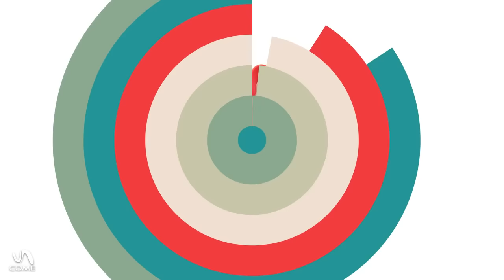Portacandele di San Valentino fatto a mano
In questo video ti mostreremo come fare velocemente e facilmente uno speciale e particolarissimo (proprio perchè fatto da te!) portacandele per San Valentino in gomma crepla. Facile da realizzare, ti diamo uno spunto per un regalo personalizzato con cui fare colpo sul tuo lui o sulla tua lei, o, perchè no, per illuminare in maniera fantasiosa la tua romantica cena.